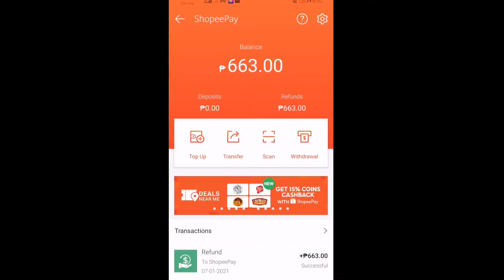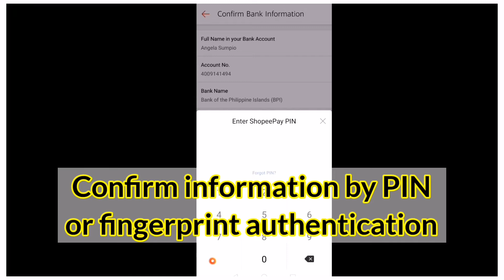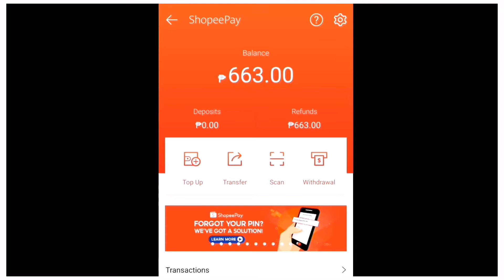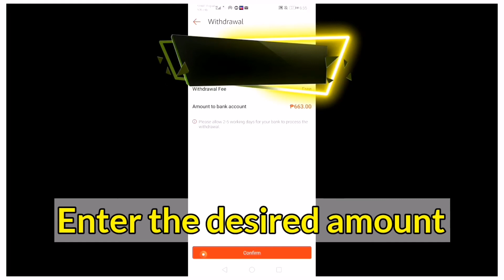How to Withdraw Shopee Refund thru Bank || The AppS Vlog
How to withdraw refund from Shopee wallet through bank. A step-by-step guide is provided by your content creator and personally tried this process.